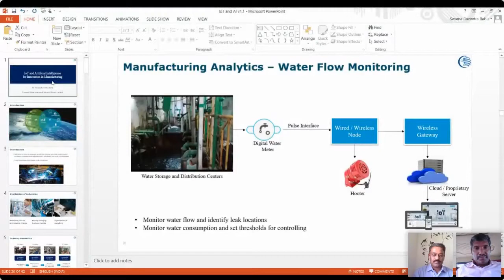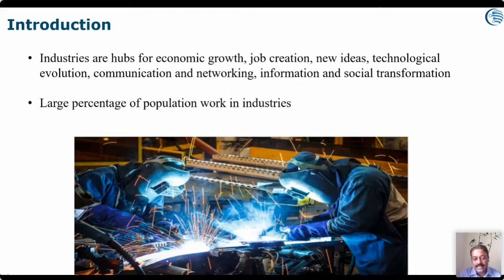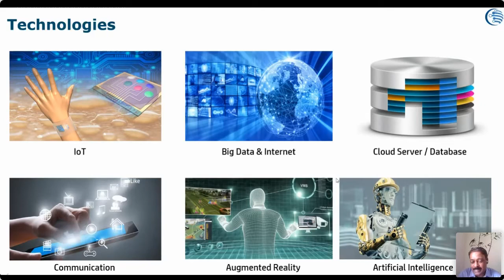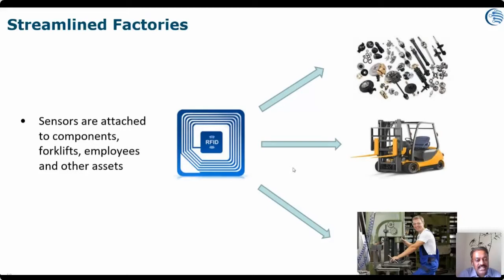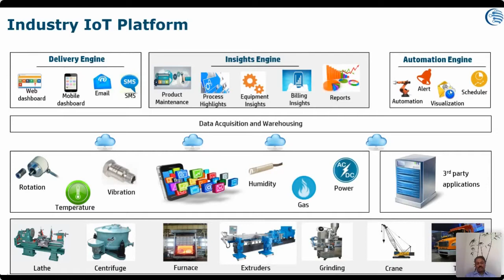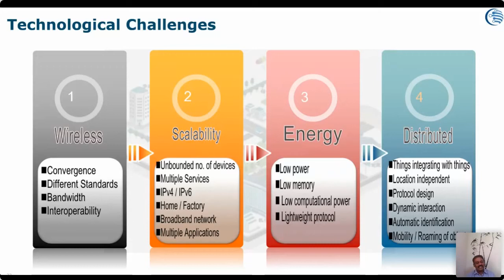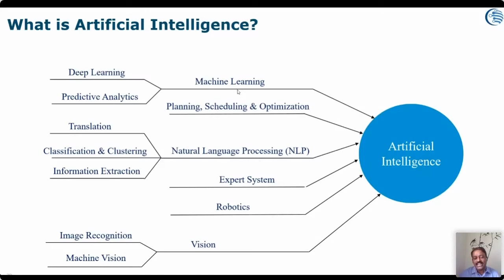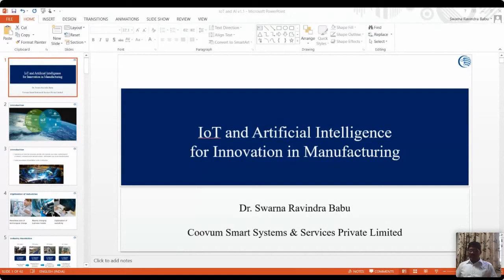ADVANCES IN AUTOMATION TECHNOLOGY | INDUSTRY4.0 CITChennai AICTE (ATAL) -Day 1 - Session 01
Five Days Faculty Development Program
on
RECENT ADVANCES IN AUTOMATION TECHNOLOGY
IN ACHIEVING INDUSTRY 4.0

25th - 29th January, 2021